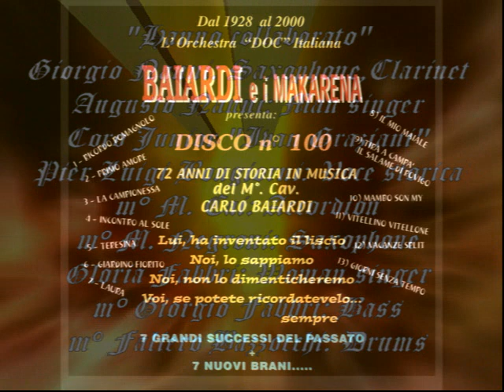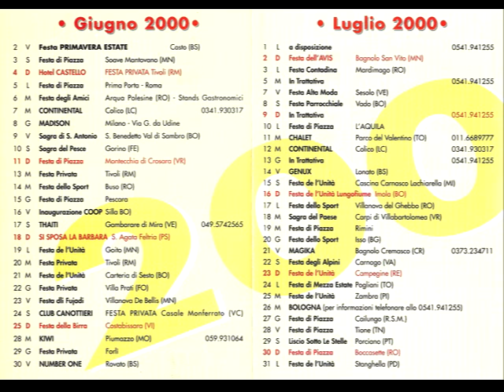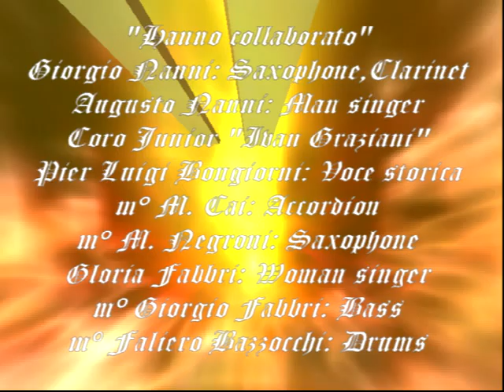VACANZE SPLIT (Moderato) “C.D.DISCO n° 100” “BAIARDI & Makarena” 2000-01-01/12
Giorgio e Augusto Nanni in “BAIARDI & ì Makarena-INCISIONI:1° Gennaio 2000-Brano del C.D.“DISCO n° 100”